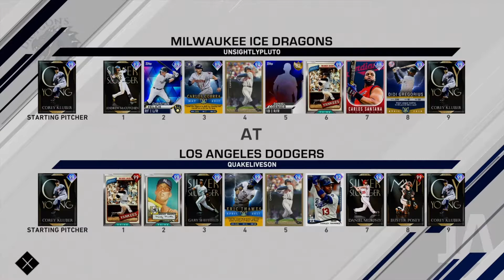Nolan Arenado Endgame Reward?? Road to World Series! | MLB The Show 20 | Ranked Season